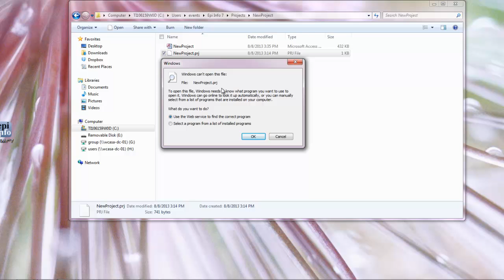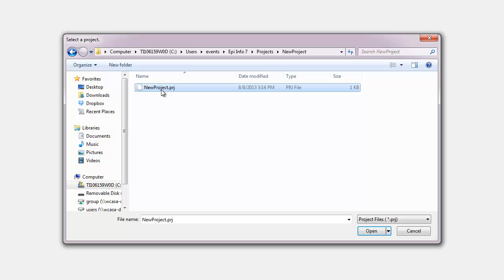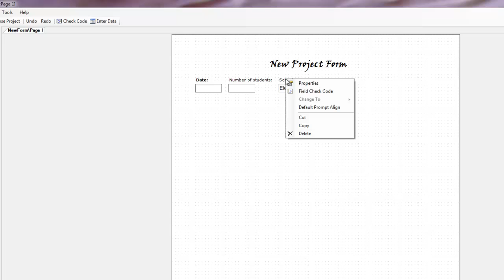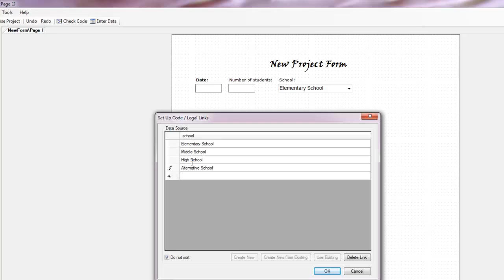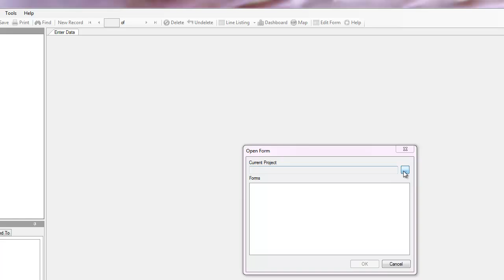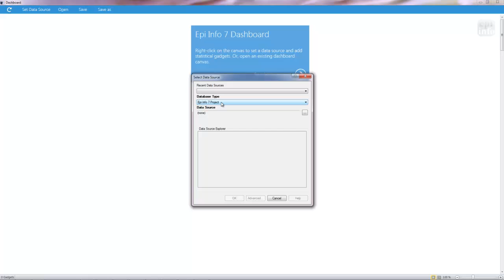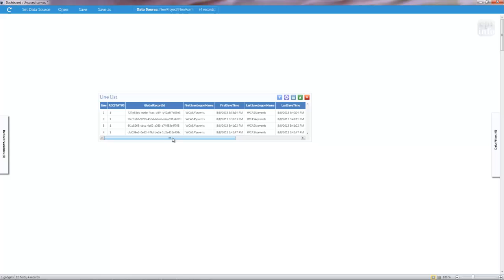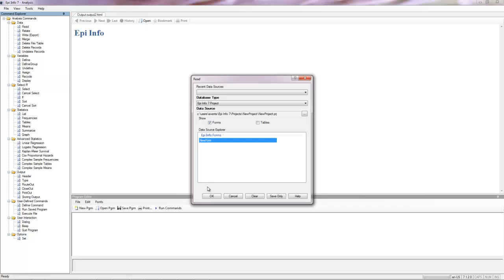CDC Epi Info 7 How-to (2 of 3): Opening Forms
The Epi-Info How-to Series consists of 3 short videos under 10 minutes that walk you through the basics in creating a new project, opening projects, and moving project files.  Feel free to follow along on your screen.  Thank you!

Once a new project has been saved, it can be opened in a variety of ways.  This video shows you how to open your project in four different ways, depending on whether you want to edit your form, enter data, or analyze results.  It also demonstrates how to move between these options.  Although very basic, it provides one example of analysis in your dashboard and shows how data can be refreshed.